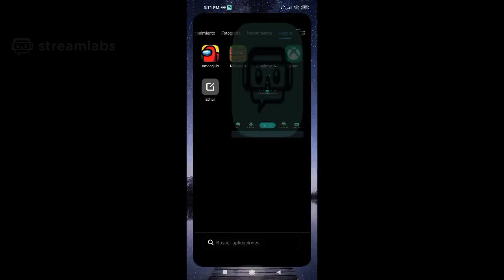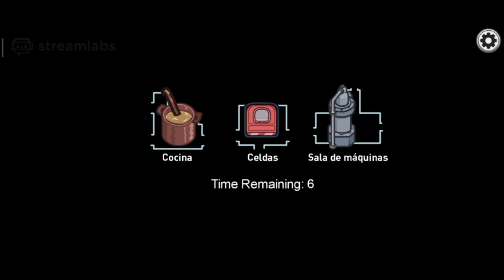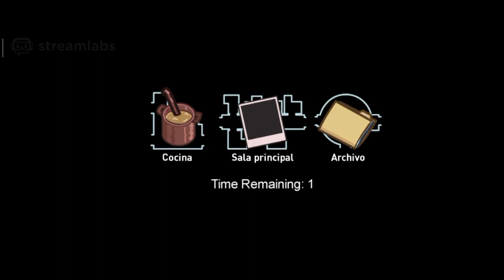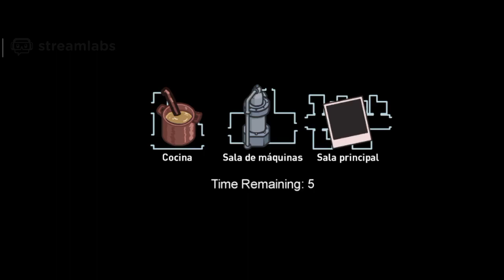Probando Among Us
Probando un ratito el Among Us.